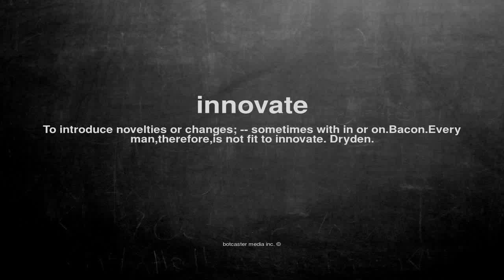What does innovate mean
What does innovate mean in English?